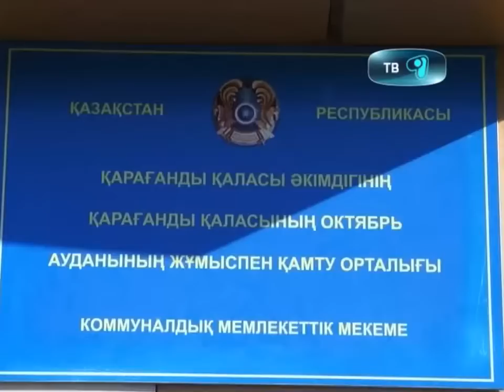29_10_12_14мкрн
Температура воздуха ночью уже давно опускается ниже ноля. Холодно не только на улице, но и в некотрых домах Майкудука. Мерзнут жители 45 дома в 14 микрорайоне. В отремонтированной пятиэтажке с начала октября проживают семьи -- участники государственной программы «Занятость 2020», которые с момента заселения сидят без отопления. Вот только, на этот раз виноваты не коммунальщики. Об этом расскажет наш корреспондент Мейрамгуль Салкимбаева